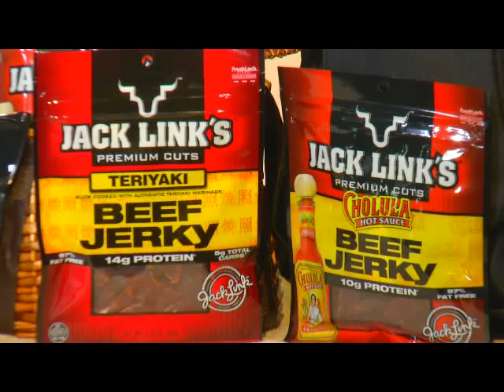Gifts for dads and grads with Marc Silverstein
Marc Silverstein gives some great gift ideas for Father's Day and those recent graduates in your life.